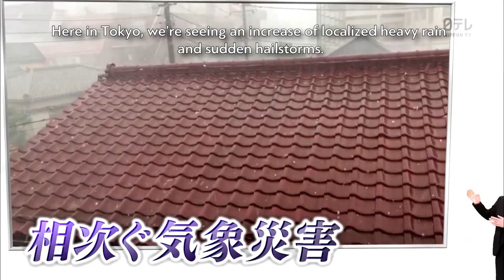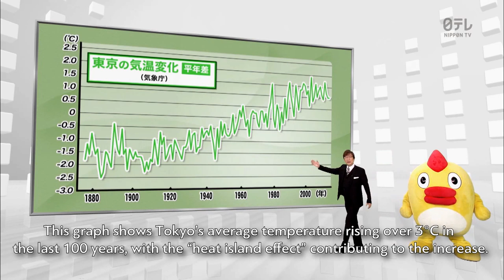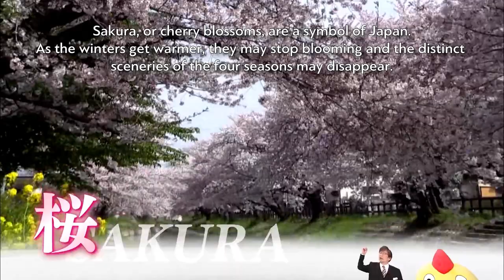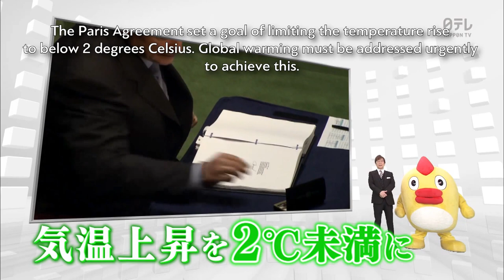Climate report by Nippon TV, Tokyo 2017 - 2100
Summer in the City, Japan